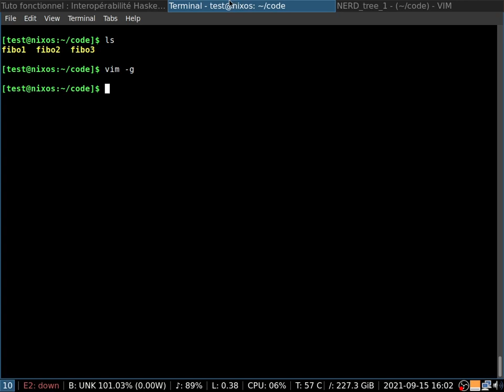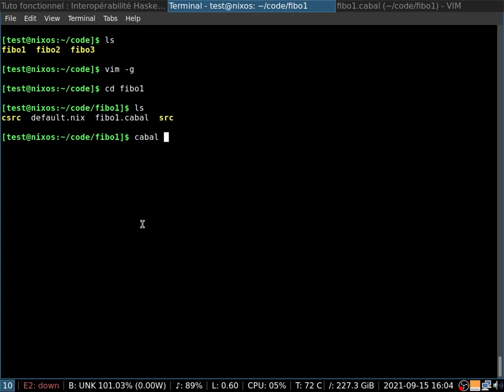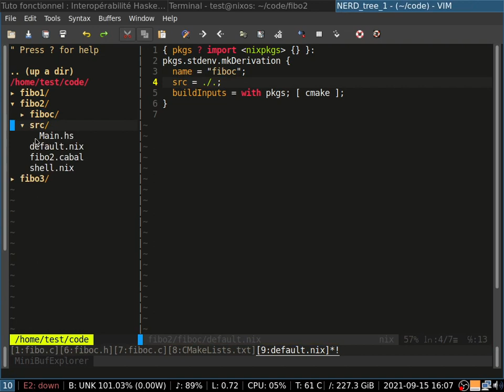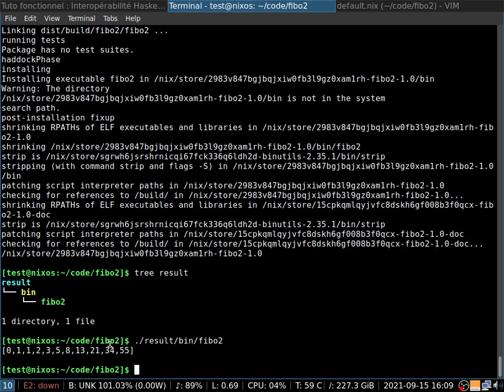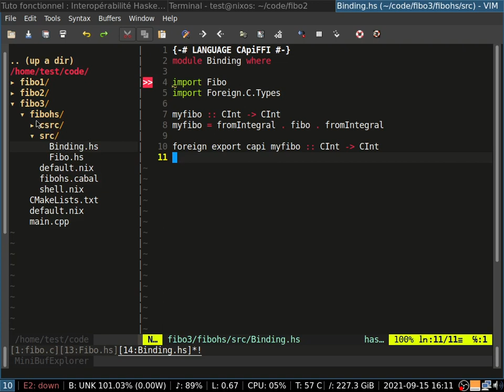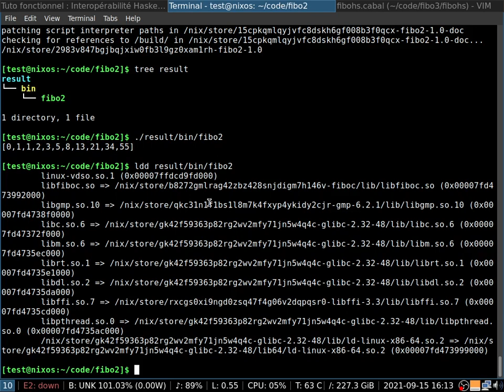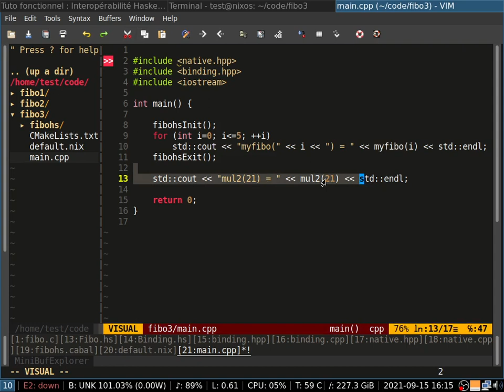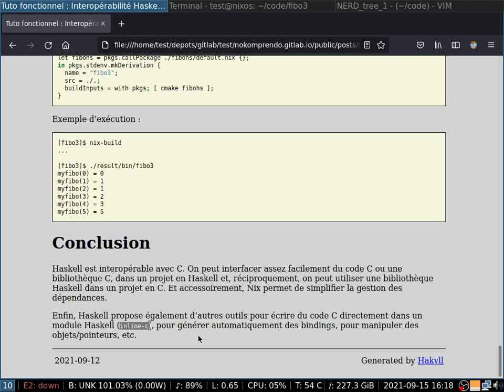Interopérabilité Haskell/C, avec Nix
Beaucoup de langages proposent une interface C, notamment pour pouvoir écrire des sections de code en C ou appeler une bibliothèque C existante. Haskell permet d’appeler du code C et, réciproquement, d’être appelé dans du code C. Cet article présente quelques cas d’utilisation classiques de l’interopérabilité Haskell/C, avec un peu de Nix.